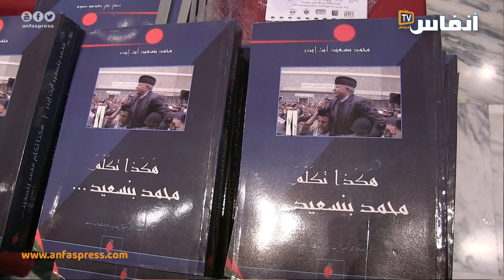منيب : مذكرات أيت إيدر دعوة للإستيقاظ من السبات السياسي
موقع الكتروني مغربي، يسهر عليه نخبة من الصحافيين المحترفين، يقدم الأخبار طازجة فور وقوعها، يتم تجديده على مدار الساعة.